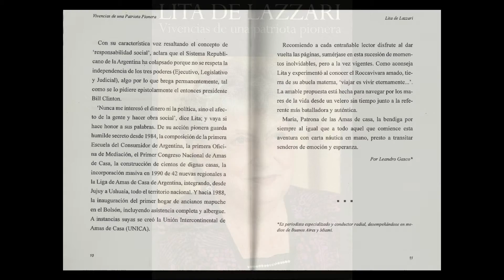Leandro Gasco conduce reconocimiento a Lita de Lazzari en Abasto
Imagenes exclusivas del periodista, conductor y productor internacional Leandro Gasco.
Este audio pertenece a  Leandro Gasco : “En Contacto, Producciones Internacionales”.
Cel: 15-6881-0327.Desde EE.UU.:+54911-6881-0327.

En abril de 2014 Leandro Gasco presentó el libro "Camine, señora, camine"(Educación, Patria y Consumo) escrito por Leandro Gasco  junto con la referente de los derechos de amas de casa, usuarios y consumidores, señora "Lita"  de Lazzari y, publicado por RG Ediciones (ISBN 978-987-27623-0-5).
En 2010 Lita de Lazzari le pidió a Leandro Gasco que prologara su libro "Vivencias de una patriota pionera", realizado en base a un extenso reportaje que Leandro Gasco le realizó sobre su vida a la ya mencionada referente de las amas de casa, publicado por Editorial Grito Sagrado y presentado por Gasco y Lazzari en la Feria Internacional del Libro en Buenos Aires, Argentina.